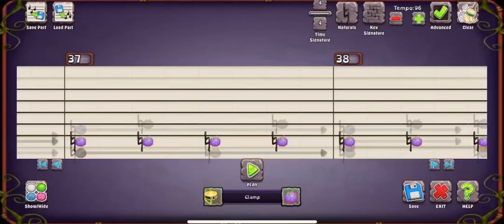Teraphobia Update2(Riff)-MSM Composer Island